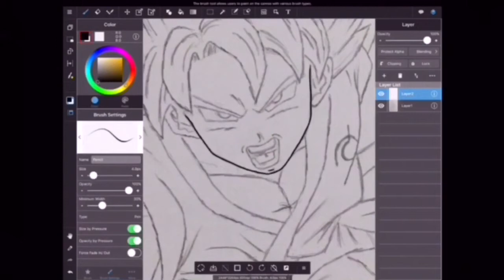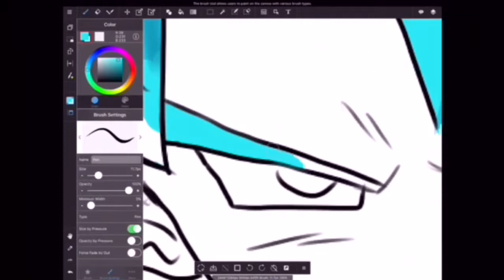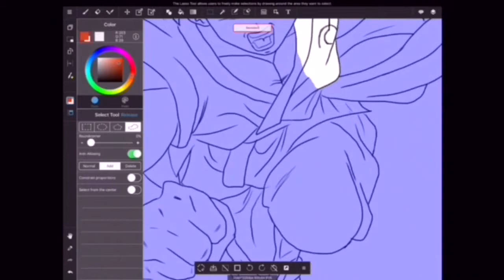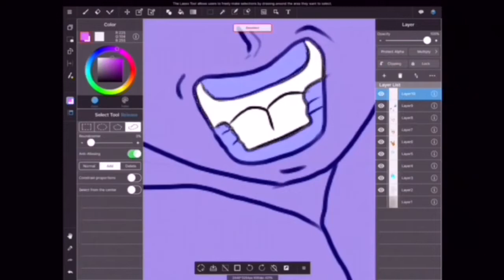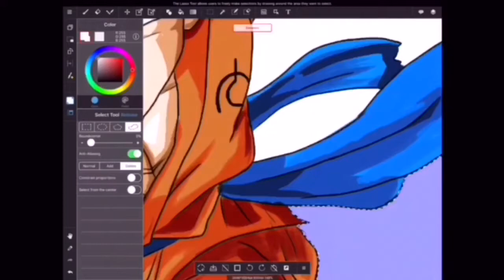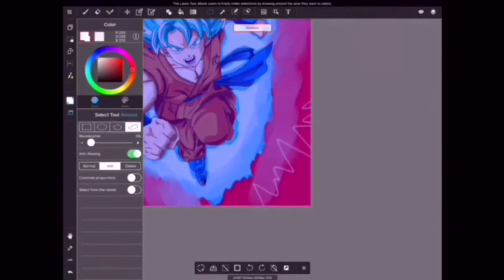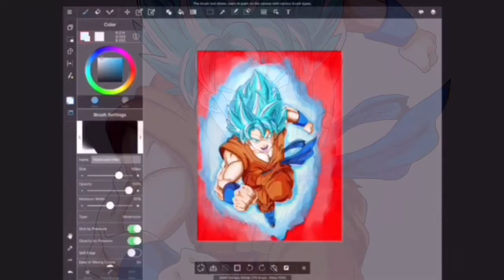Digital drawing son goku ssjBlue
Digital drawing son goku ssjBlue on drawing tablet
The design tablet used was iPad pro
~dragon ball z sh figuarts goku~
Tags(goku figuarts, son goku figure, how to draw dragon ball z, drawing tablets, art tablet, design tablet, digital painting, iPad pencil, graphics tablet,dragon ball super, drawing son goku)